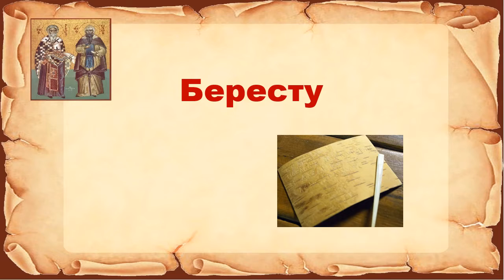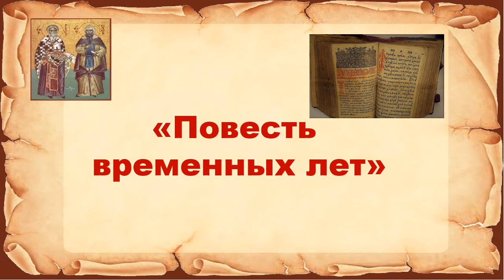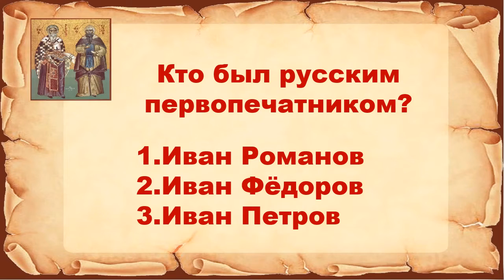Викторина «От кириллицы до наших дней»